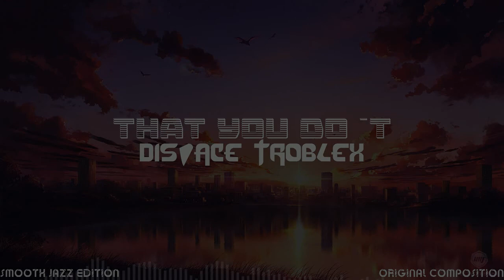Dispace Troblex - That you do it (Smooth Jazz)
136th Music was cool smooth jazz from general example. Could fit on the urban, walking around, and lounge areas.